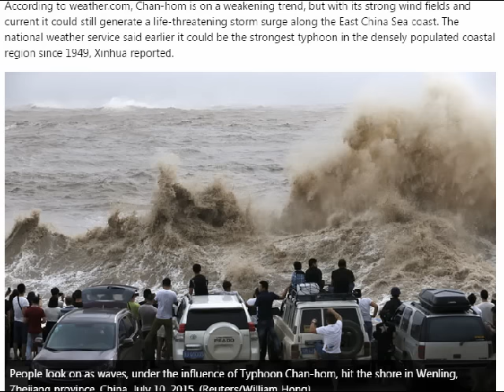Breaking News! Over 1 million residents of China's east coast evacuated!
Typhoon Chan-hom has another powerful storm in its wake!